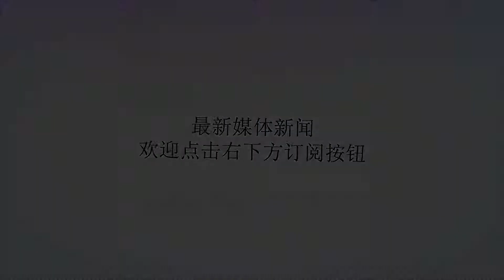比稀土还贵的金属中国占大头 哪天要是不出口 美国得多慌！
Many thanks.原标题：比稀土还贵的金属中国占大头哪天要是不出口美国得多慌！钨是一种特殊的化学元素，化学符号是W，原子序数是74，质地非常硬，呈钢灰色至白色的过渡金属，主要出现在黑钨矿和白钨矿中，其熔点是所有非合金金属中最高的。钨的提取难度很大，中国花了一年多的时间才攻克这个技术难题。用钨制造的硬质合金具有良好的耐磨性，用于制造各种切削工具、刀具、钻具和耐磨零部件，有"工业的牙齿"这一美称。钨也广泛用于军事用途，是公认的穿甲效果最好的金属，目前各国生产的穿甲弹就是钨合金。当然，这需要使用大量的钨。所以钨不但是稀有金属，还是战略金属。几年前，钨的提取技术还被国外一些国家控制。这些国家从中国进口大量钨矿提纯，然后再返销中国，不利于我国的经济成长。不过随着我国在金属钨的提纯技术方面的提高，如今已不再受制于他国。由于钨是我国的国家战略性资源，开采配额有严格限制，每年产量理论上限制在约9.13万吨。不过它常作为钼矿的伴生矿进行开采，往年超出开采配额幅度一度曾达到50%。据统计，全球探明的钨总储量为310万吨，主要集中在中国、加拿大、俄罗斯等国。其中以我国的储量最多，达190万吨，而我国也是世界上最主要的钨生产国。2016年公布的数据表明，我国钨矿产量达7.1万吨，占全球总产量的82.2%。钨可以使用于许多领域，是许多行业良好的制作材料和战略资源。对于美国这种常规工业和军工业都十分发达的国家来说，十分需要中国出口的钨。这要是哪天我国限制对美国的钨的出口，那么美国得多慌！责任编辑：